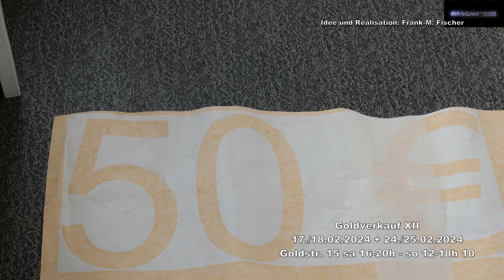Goldverkauf XII 17. und 18.02.2024 + 24. und 25.02.2024 Goldstr.15 sa 16-20h so 12-18h 10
Heute, 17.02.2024 Runde 1 von 4 des Goldverkaufs im Künstler- und Atelierhaus der Stadt Duisburg Goldstrasse 15

Der Goldverkauf in der Goldstrasse 15 im Künstler- und Atelierhaus der Stadt Duisburg geht  in seine mittlerweile 12. Ausgabe. An zwei Wochenenden, Sa., 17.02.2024 und So., 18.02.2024 sowie Sa., 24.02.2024 und So., 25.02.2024 ist es wieder soweit. Künstlerinnen und Künstler der Goldstrasse 15 und Kolleginnen und Kollegen, die sich mit dem Haus verbunden fühlen, haben wieder jede Menge Gold in Form von Kunstwerken zusammengestellt und bieten dieses in den drei Preiskategorien 50, 100 und 150€, also zum absoluten Schnäppchenpreis an. Gemälde, Grafiken, Fotografien und Skulpturen warten an den beiden Wochenenden samstags von 16:00 - 20:00 Uhr und sonntags von 12:00 - 18:00 Uhr auf InteressentInnen. Ein Teil des Erlöses aus dem Verkauf der Werke geht in die Arbeit des Künstler- und Atelierhauses zur Finanzierung von Ausstellungen und Veranstaltungen. Der Goldverkauf XII bietet auch wieder reichlich Gelegenheit mit Künstlerinnen und Künstlern ins Gespräch zu kommen. Grosse Kunst zum kleinen Preis. Künstler, die in der Vergangenheit in der Goldstrasse ausgestellt haben und dem Hause verbunden sind, haben Kunstwerke zusammengetragen, die in einer Petersburger Hängung zu sehen sind und für die Schnäppchen-Preise von 50€, 100€ und 150€ erworben werden können.
Wir hatten Gelegenheit zu einem Vorab-Rundgang. Teil 10